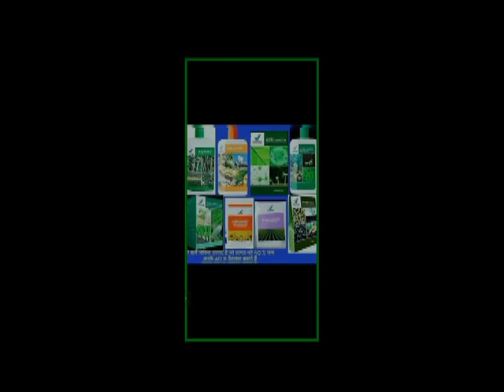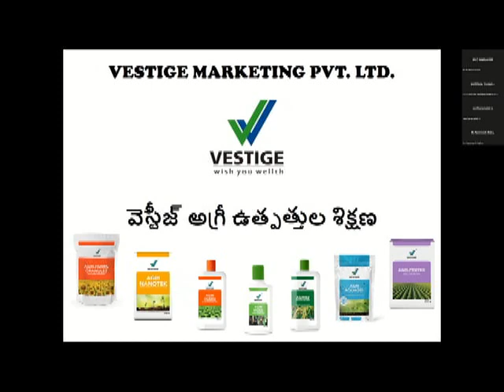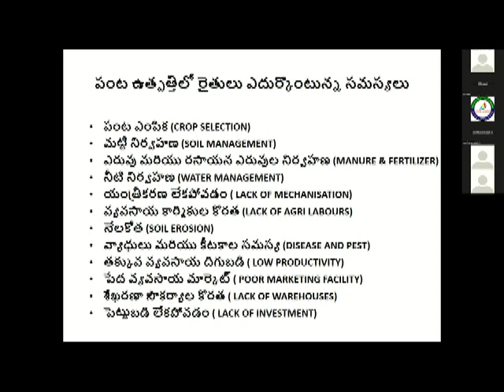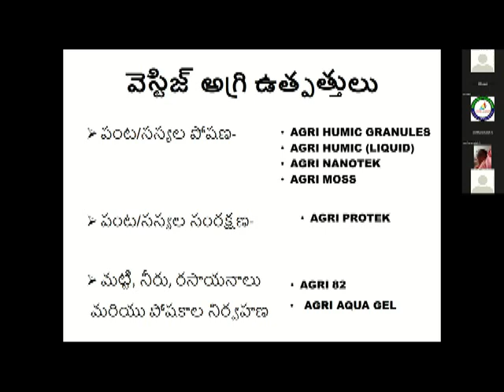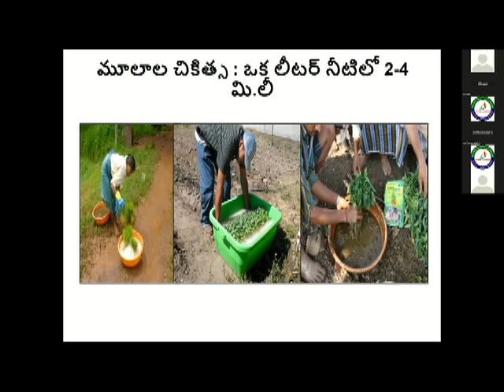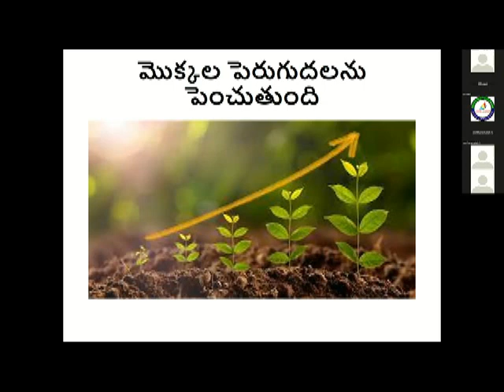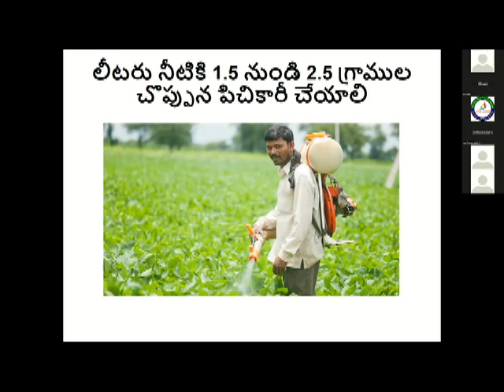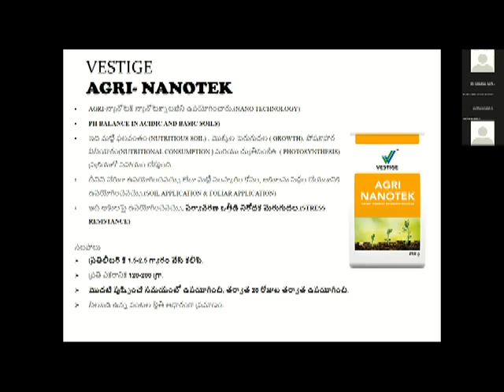28 06 2023 VESTIGE POWER ACADEMY ZOOM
Topic:AGRI PRODUCT TRAINING
Mr. K SEETHARAMAIAH, UCD, IPL

Hosting by Mr. K SATISH, DIAMOND DIRECTOR